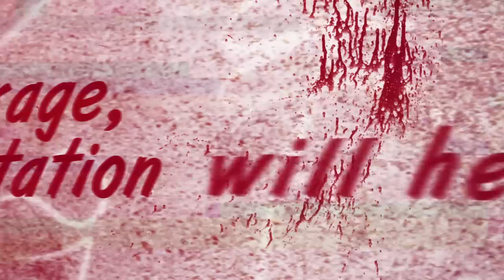Save My Ocean - With Cursed Heart [EP] (TEASER)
Hi friends !

Today, March 4, 2014 , we are proud to present you the official teaser of our upcoming EP "With Cursed Heart"!
Mini-album will composed of 6 songs, few different, but equally powerful and interesting.

We are grateful to all who helped us and helps so far:
- Mixing and mastering - Max Gerasenov (USOUNDWORKS Studio)
- Vocal recording and rehearsals - Sergey Kosygin (Rehearsal Ger.Ts)
- Cover art and logo - Pavel Suvorov (PSDesign)
- Animation and visuals - Anatoly Borisov (TJ-Art Design)
- Rehearsals - Roman Malyshev (HellSound)
- Technical support - Valerhy Veseloff ("Real Music" Cherepovets)

Thanks to all our friends, relatives, friends and to all who have a passion for music!
Did you listen us? Did you like us? It`s cool! So, it means that we're not working in vain.
Have you friends who like our kind of music? Tell them about us by one keystroke! We will be grateful for your help!